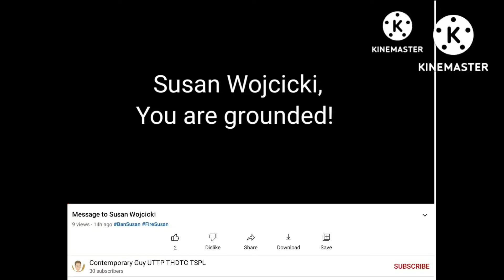Exposing Contemporary Guy UTTP THDTC TSPL